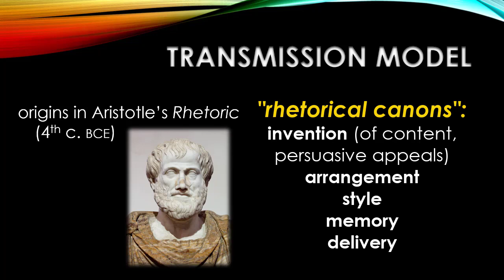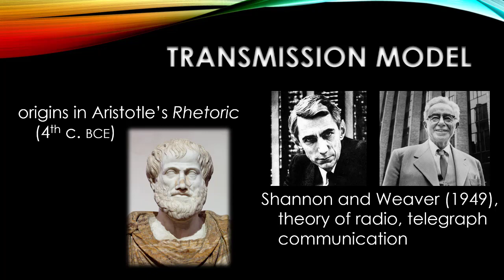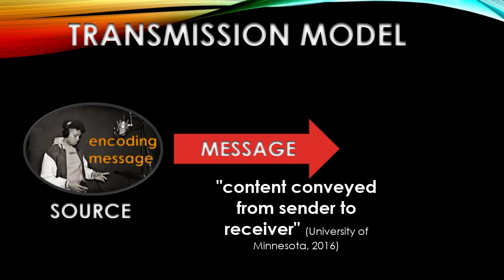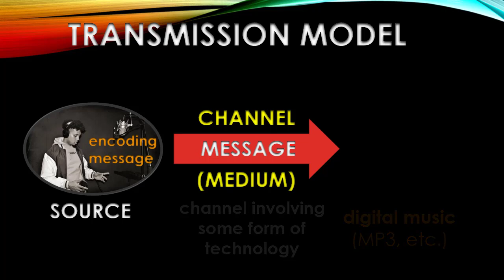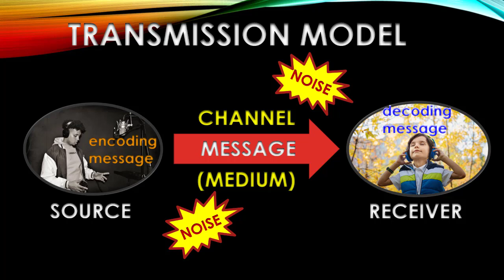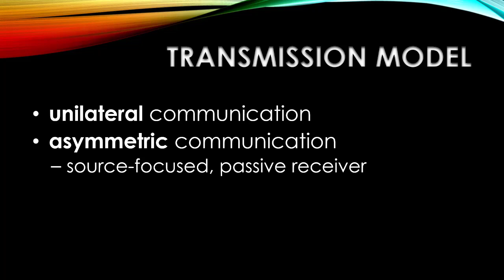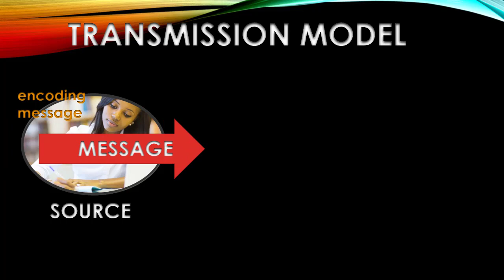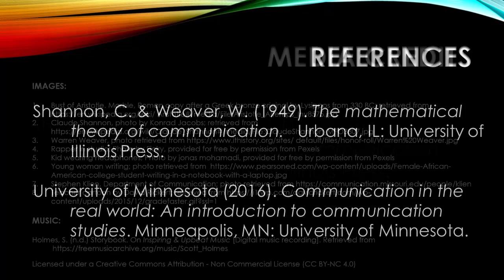Transmission Model of Communication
In the first of three videos that explain basic models of communication, we'll take a look at the first significant theory of communication in the social scientific research tradition -- informed in part by classical rhetorical theory.